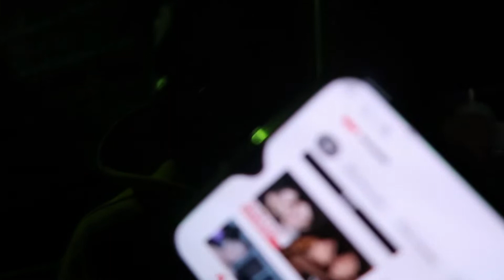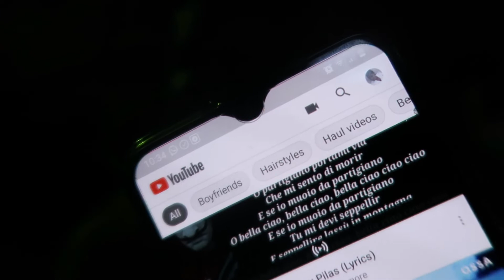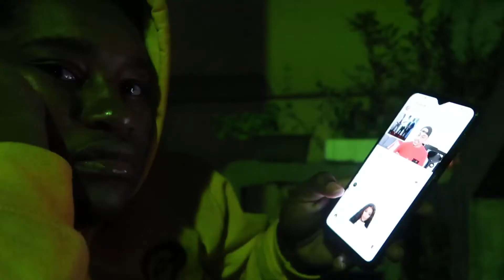QUARANTINE LIFE - LATE NIGHT CHILL